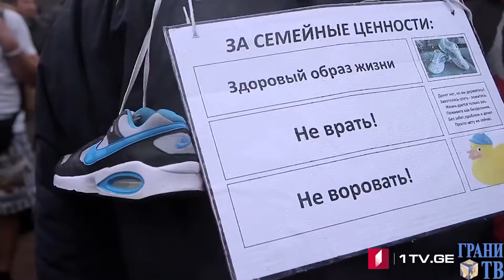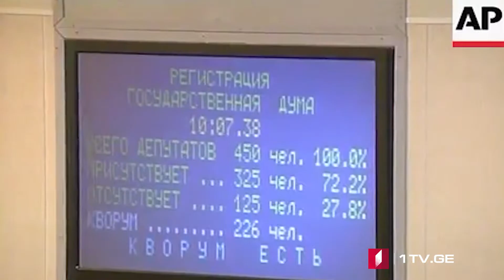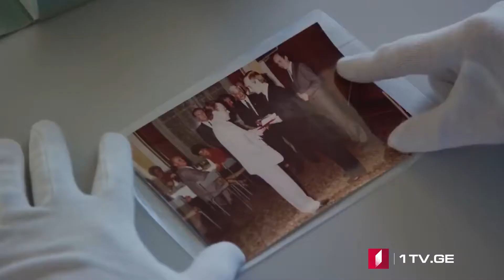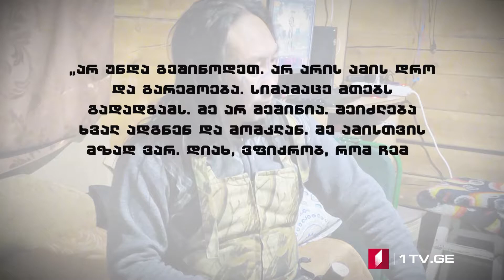42° პარალელი – იონას გზა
2 თებერვალს სასამართლომ ალექსეი ნავალნი „ივ როშეს“ საქმეზე პირობითი მსჯავრის პირობების დარღვევის გამო ორი წლითა და 8 თვით საერთო რეჟიმის კოლონიაში სასჯელის მოსახდელად გააგზავნა. ეს გადაწყვეტილება ბევრისთვის უფრო რადიკალურია, ვიდრე ნავალნის მოწამვლა - მისი დაპატიმრებით ხელისუფლება უფრო მეტს რისკავს, ვიდრე მისი სიცოცხლის ფარულად მოსპობით რისკავდა.

რეზი ქოიავა მოგითხრობთ რუსული რეჟიმის დამოკიდებულების ტრანსფორმაციაზე ოპოზიციის და საზოგადოების მიმართ და ალექსეი ნავალნის როლზე რუსულ პოლიტიკაში.